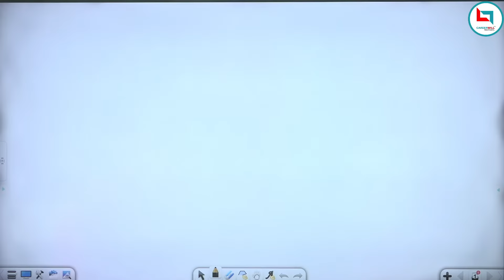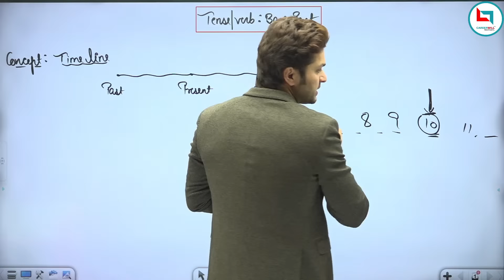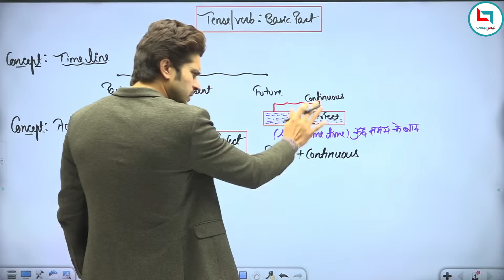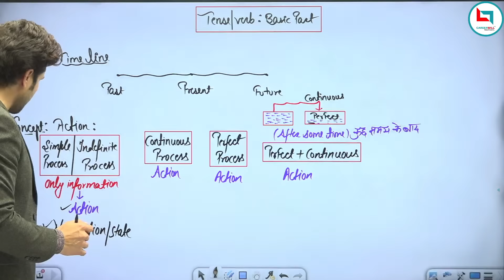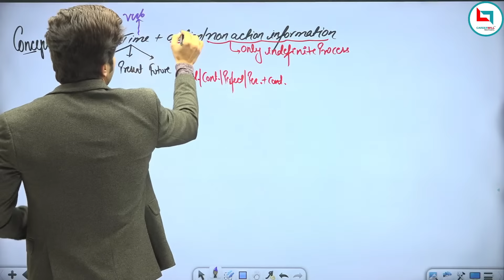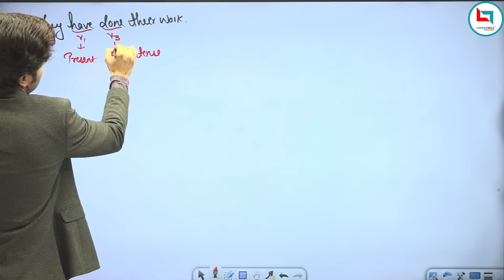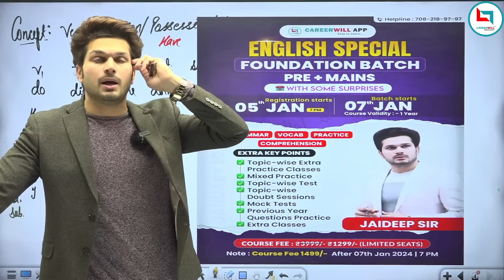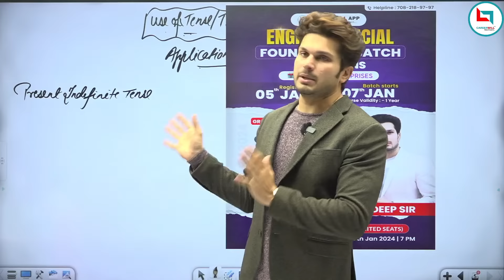Tense || English Grammar || By Jaideep sir || For all exams